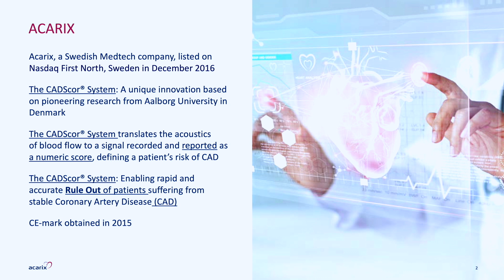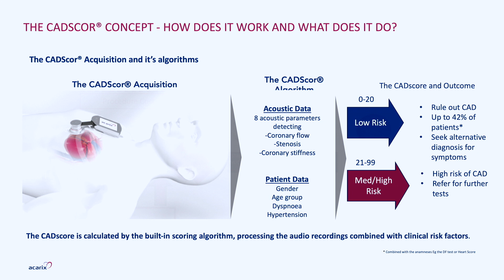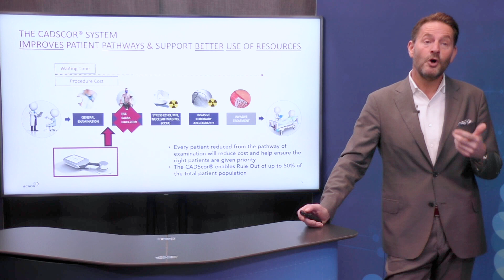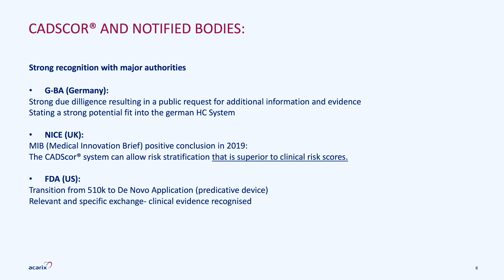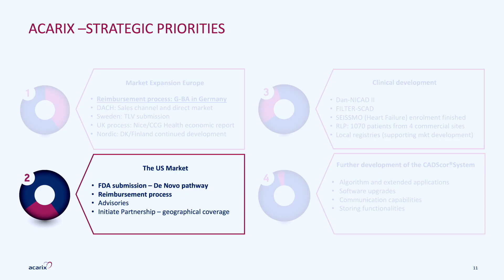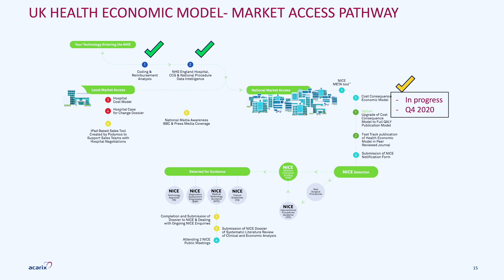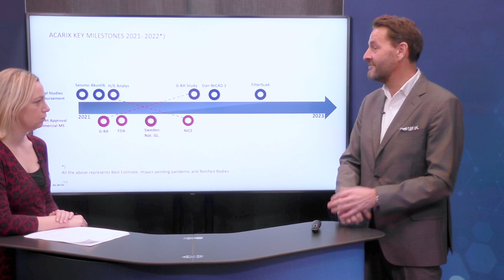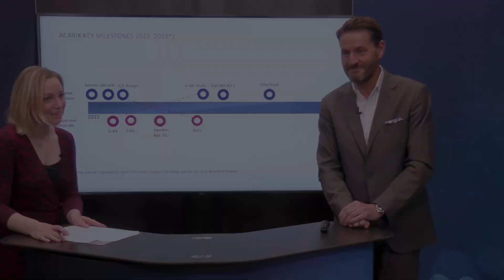Acarix | BioStock Life Science Summit 2020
Acarix company presentation and Q&A at the BioStock Life Science Summit 2020.